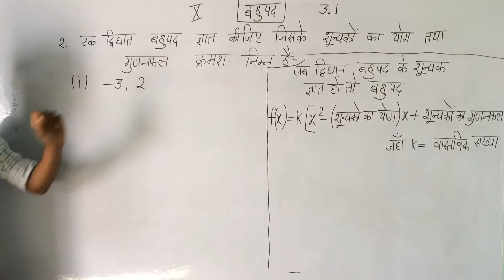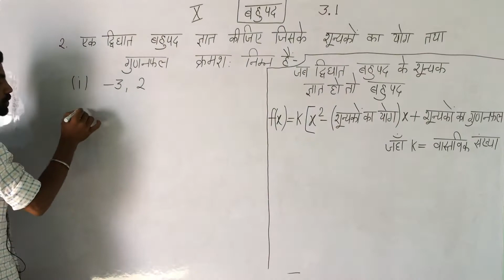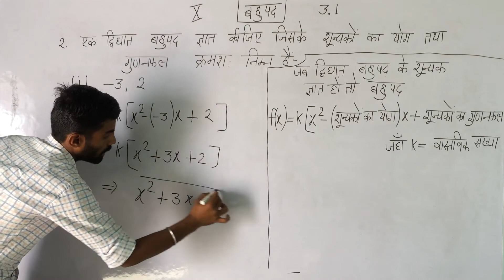बहुपद # class 10 maths # chapter 3.1 # question no. 2 (A) by GM SIR